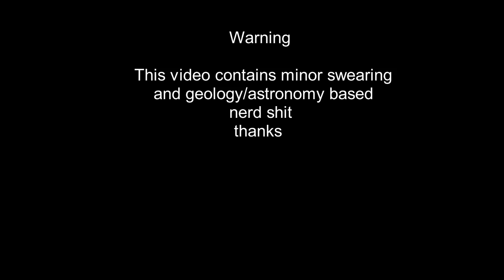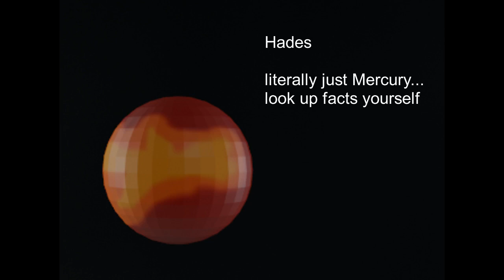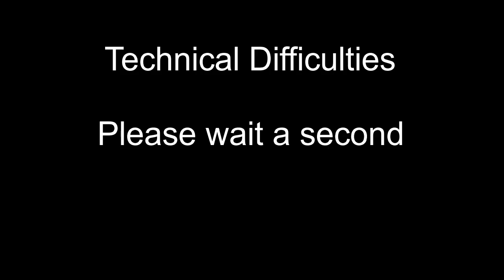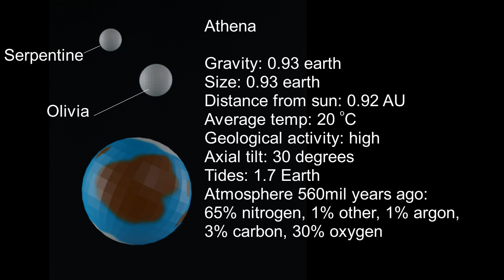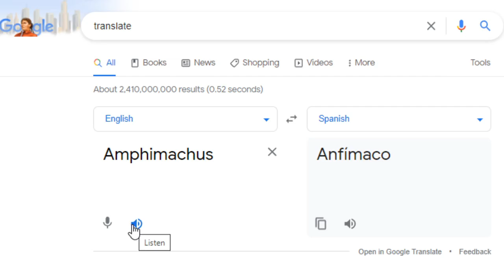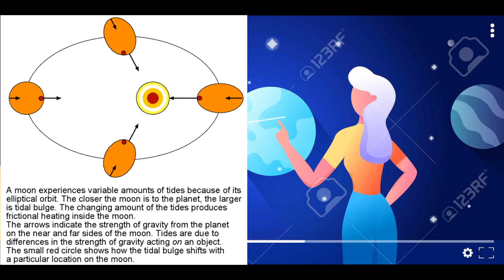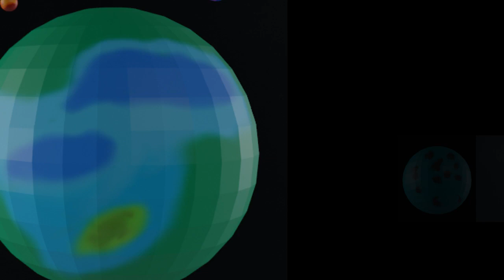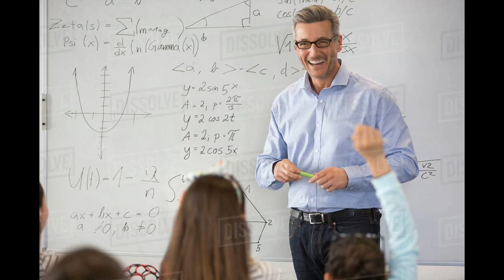Alien Biospheres of Olympus: The Planets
Today in class, students question my teaching methods and we go over the planets of a system with 3 alien worlds that have life along their surfaces.